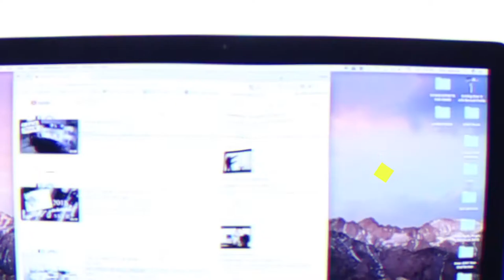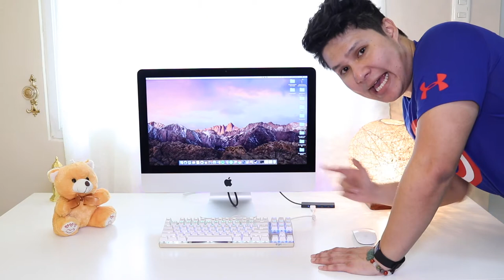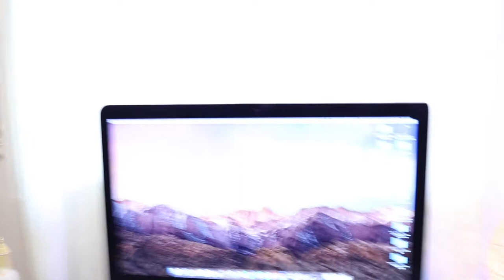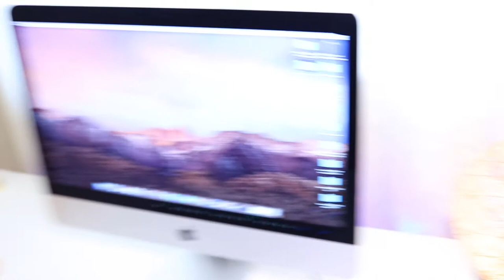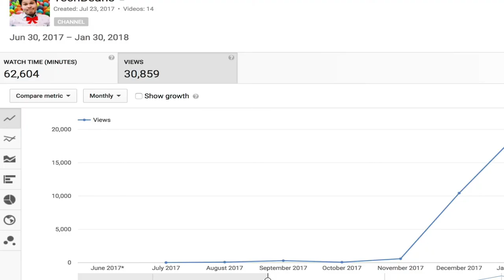Setup Tour 2018 - Minimal but Essential!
Setup Tour 2018*** Come right in! To my awesome Setup Tour. Here is the tech list for this video:
Imac 21.5in 4k 2017
Boya-m1 lavalier microphone
Canon 200D
Ikea Linnmon Desk
Yongnuo LED III
Iphone X
Rustans Plastic Cellophane Diffuser